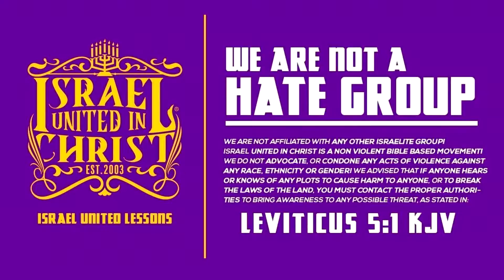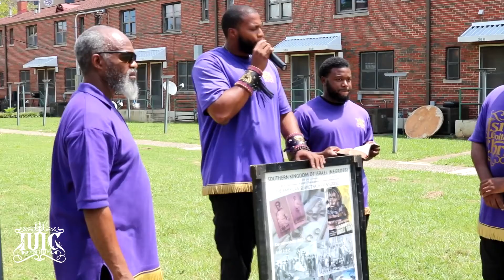IUIC | Whitewashed Fairytale..Christ Is Black!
Contact (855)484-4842 Ext:700 Contact Person: Officer Eliyah